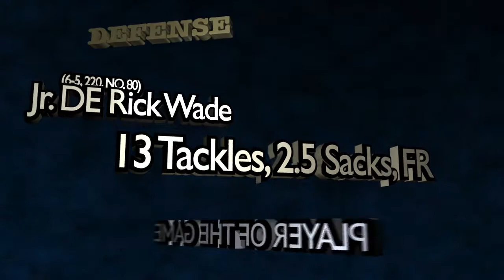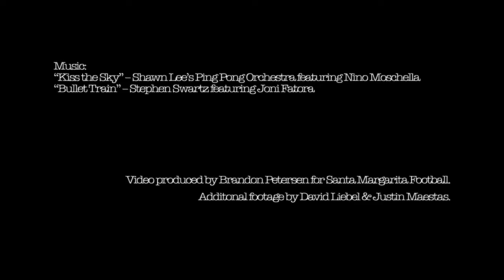Bishop Amat 38, Santa Margarita 28: Game Highlights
On August 30, 2013, Bisop Amat defeated Santa Margarita, 38-28, in La Puente, California.

Video produced by Brandon Petersen for Santa Margarita Football.

Additional footage by David Liebel and Justin Maestas.

Special Thanks: Harry and Cindee Welch & the faculty, family and friends of SM.